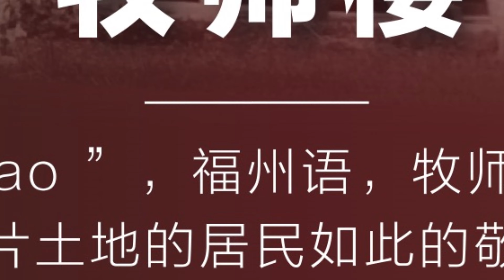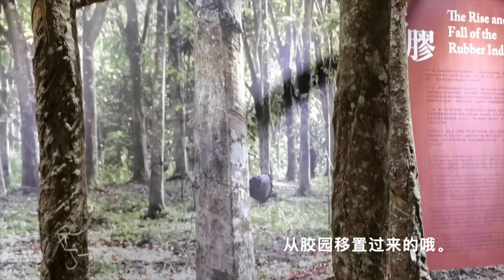岁月 · 垦场 | 牧师楼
“mu xu lao”，福州语，牧师楼的发音。为何这一片土地的居民如此的敬重教会？为何实兆远是西马最多基督徒教会和信徒的地方？